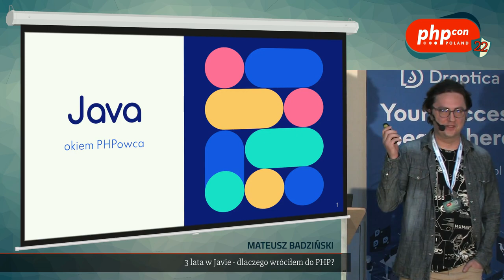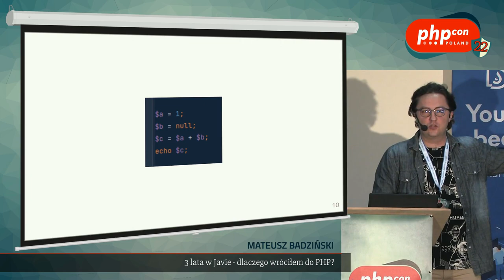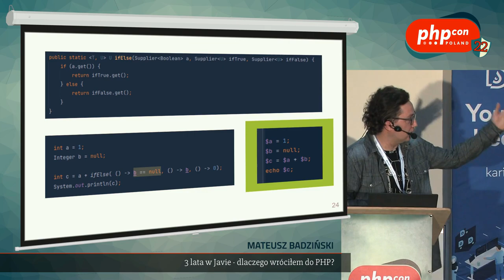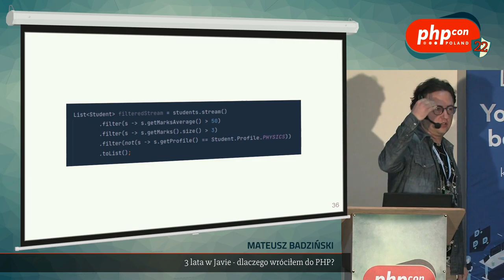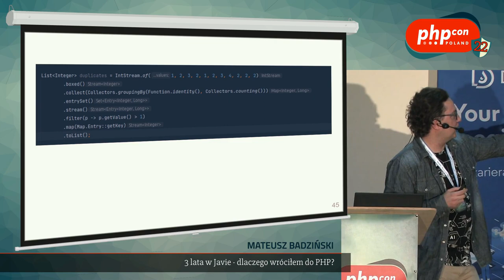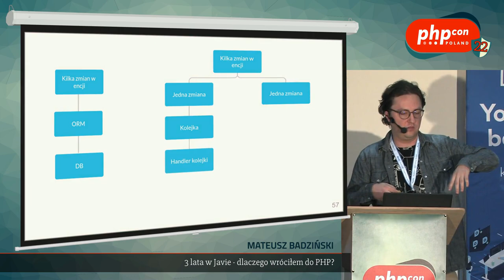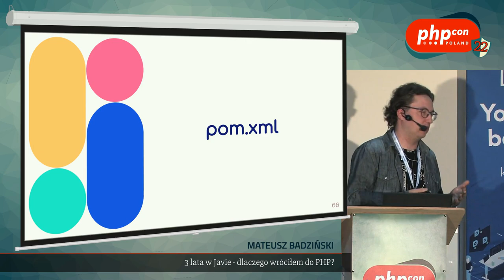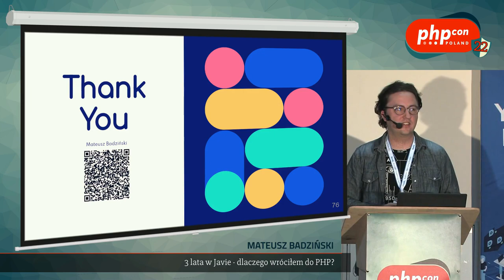Mateusz Badziński: 3 lata w Javie - dlaczego wróciłem do PHP? @PHPcon Poland 2022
Chciałbym opowiedzieć o kilku swoich doświadczeniach związanych z tym jak wygląda programowanie w Javie okiem wieloletniego doświadczonego programisty PHP.
– Co jest największym, a co najmniejszym szokiem z mojej perspektywy?
– Kiedy doszło do mnie, że Java to nie język programowania, a stan umysłu?
– Dlaczego PHP powinien być podstawowym językiem do pisania wszystkiego?
– Dlaczego świat programistów śmieje się z PHP, a powinien z Javy?
Na te i inne kontrowersyjne pytania postaram się odpowiedzieć w całkowicie subiektywnej i stronniczej krótkiej prezentacji.